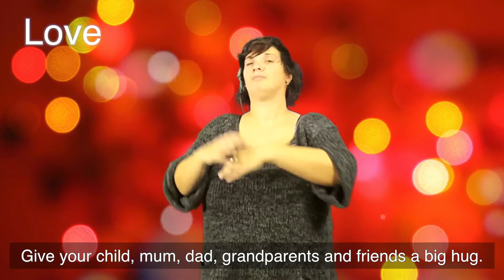Love - Exeter Deaf Academy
Please share our British Sign Language (BSL) Advent on Facebook and Twitter